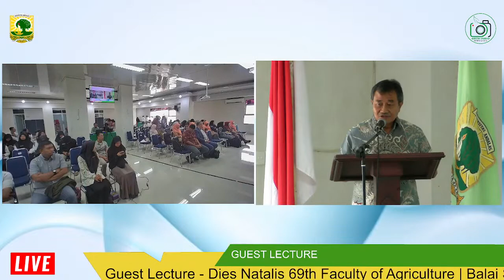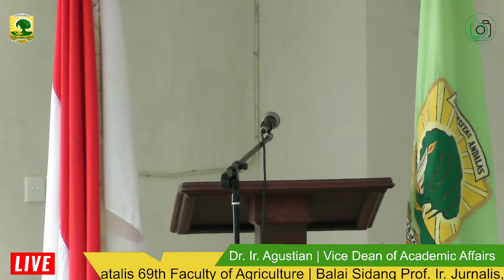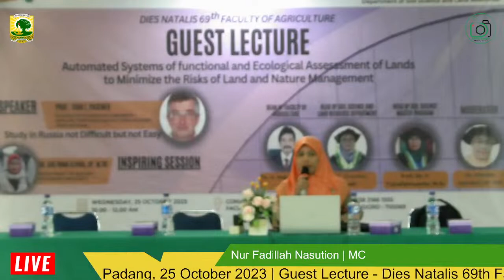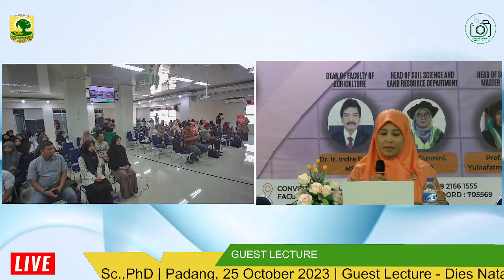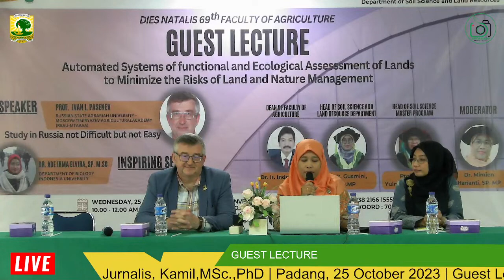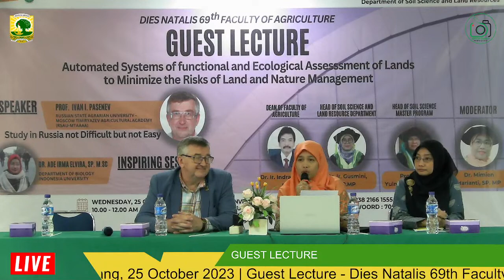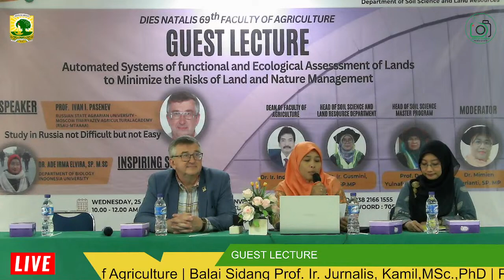GUEST LECTURER: DIES NATALIS 69th FACULTY OF AGRICULTURE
Theme: Automated Systems of Functional and Ecological Assesment of Lands to Minimize the Risks of Land and Nature Management

Speaker: Prof. Ivan I. Pasenev
Inspiring Session: Dr. Ade Irma Elvira, SP., M.Sc